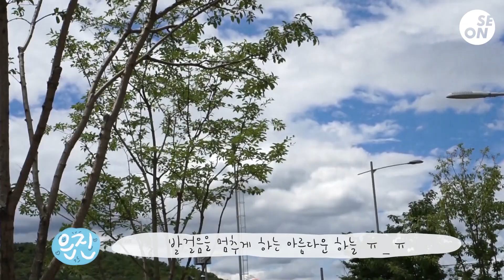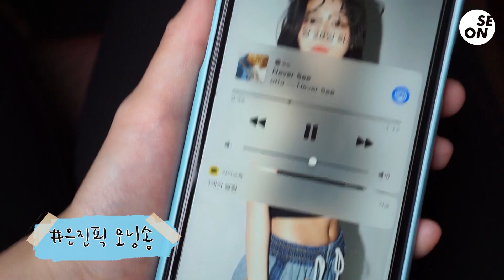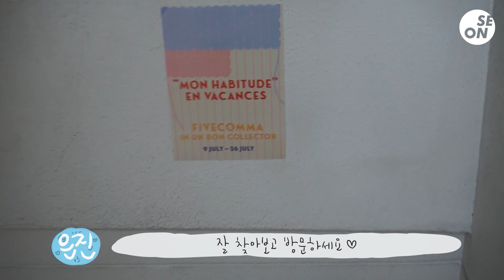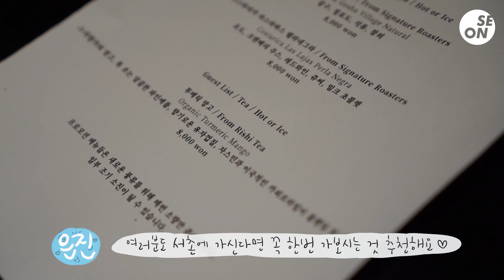[세종대학교/Sejong University] 세모 은진! 조금씩, 일상으로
오늘은 세온의 일상을 알아보려합니다!!
세모 은진 학우의 평범하지만 소중한 일상!
모두 함께 평범함의 소중함을 찾아 영상속으로 가볼까요?

*해당 영상은 코로나 2.5단계로 격상되기 이전인 8월, 코로나19 예방수칙을 준수하여 촬영하였습니다*

[BGM]

Danmoo - hope you're happy